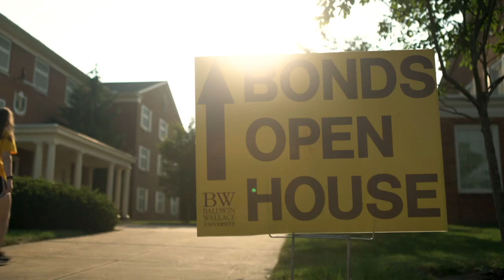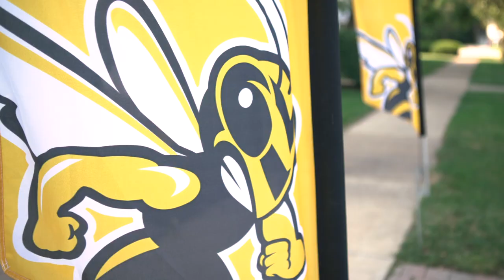Baldwin Wallace University Summer Orientation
Summer orientation is an overnight experience that invites every incoming student to the Baldwin Wallace campus. As you prepare for the next chapter in your life, orientation will acclimate you to campus, offer you an opportunity to meet with a faculty advisor in your field of study and meet your classmates. Best of all, you’ll discover what it means to be a Yellow Jacket for Life (YJ4L)!

Learn more about orientation session dates, schedule, frequently asked questions, what to bring and more